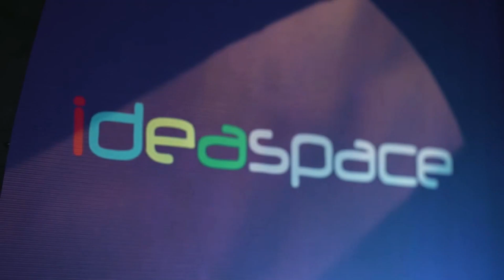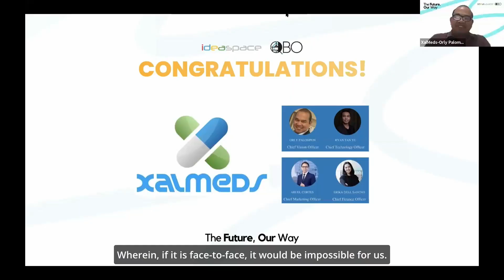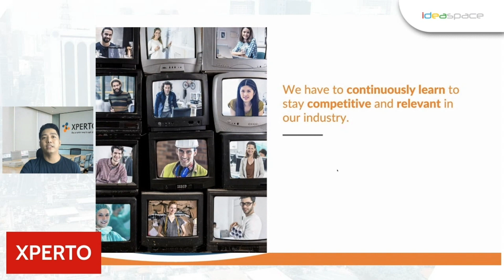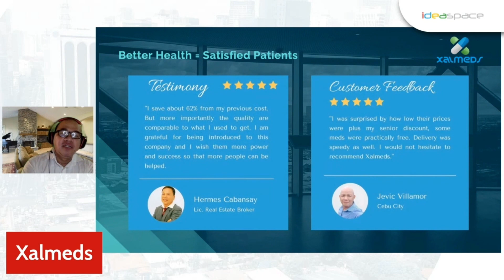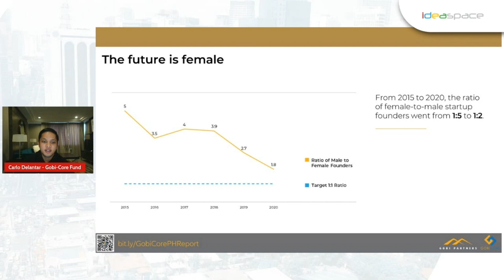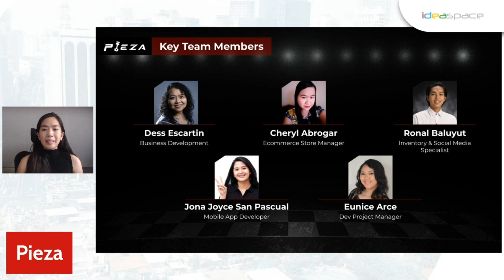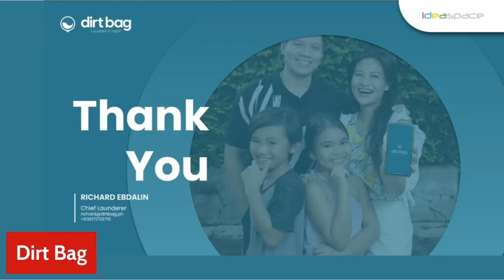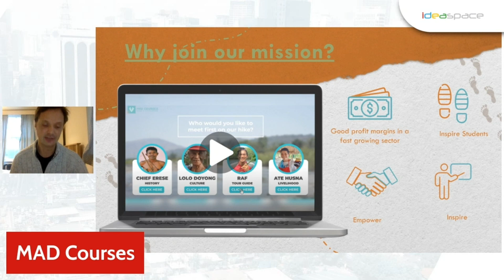Demo Day 2022 | Cohort 9